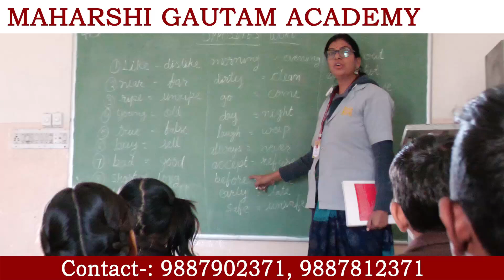शातिर बाइक चोर चढ़ा पुलिस के हत्थे , अंबामाता थाना पुलिस की कार्यवाही !